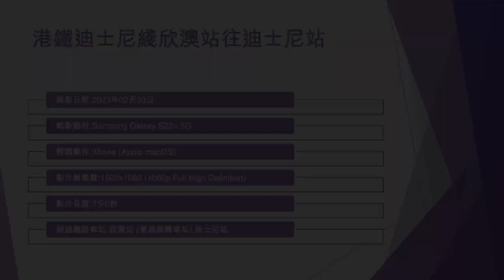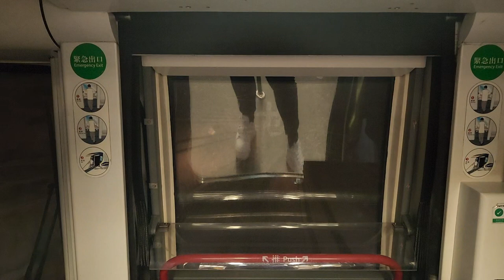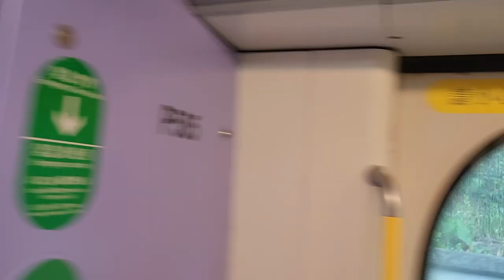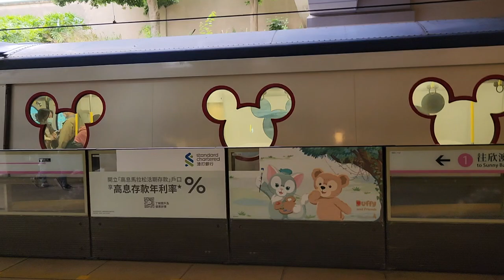港鐵迪士尼綫欣澳站往迪士尼站 - 2023年02月03日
錄影日期:2023年02月03日
錄影器材:Samsung Galaxy S22+ 5G
剪輯軟件:iMovie (Apple macOS)
影片解像度:1920x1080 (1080p,Full High Definition)
影片長度:7分0秒